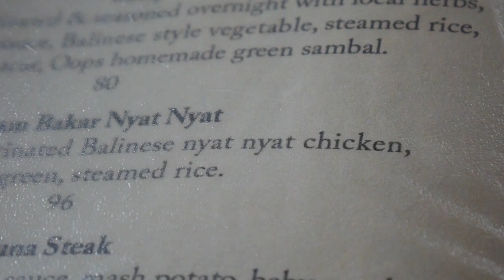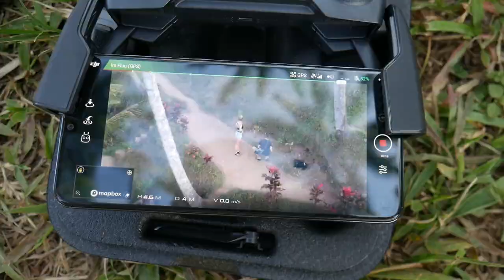IM AFFENWALD (Bali Vlog)